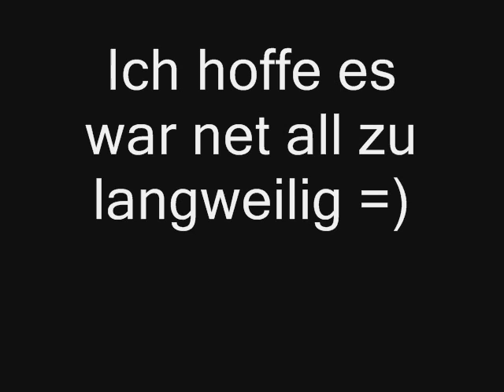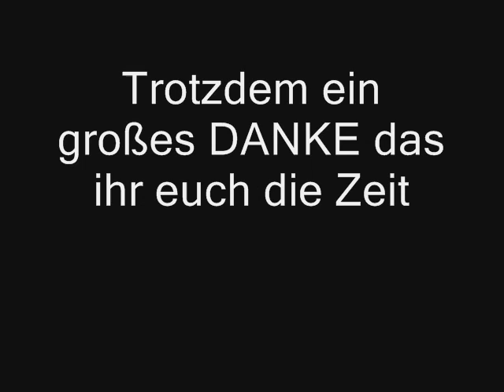Serjoga Black Bummer/ BMW Galerie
Paar Bilder von meiner lieblings Automarke
(BMW)   mit meinem Lieblingslied!!